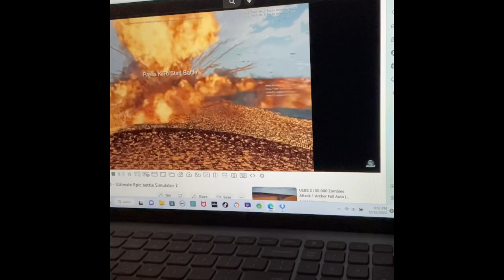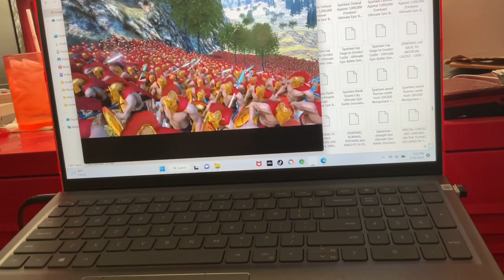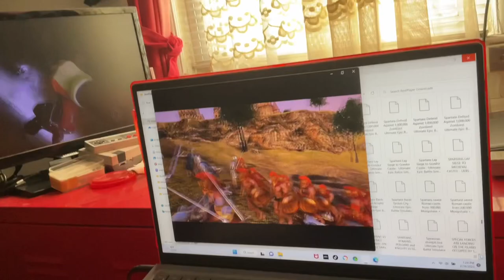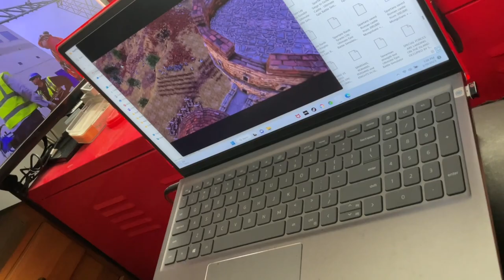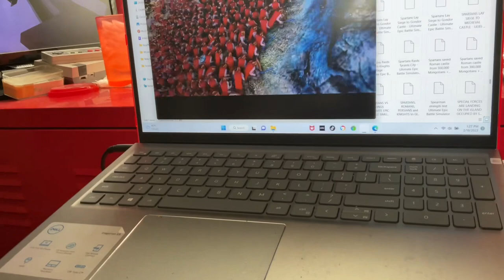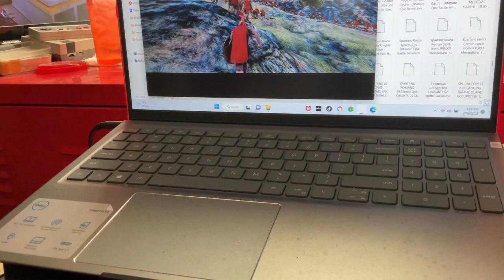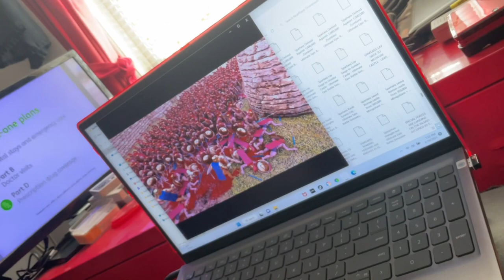Sean 404 trailer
Sean 404 channel Facebook and Twitter #404